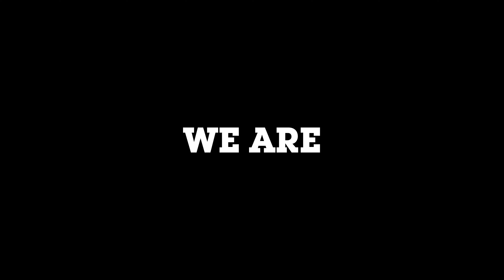The Lighting Hub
For educational content about lighting come and join us at the lighting hub!